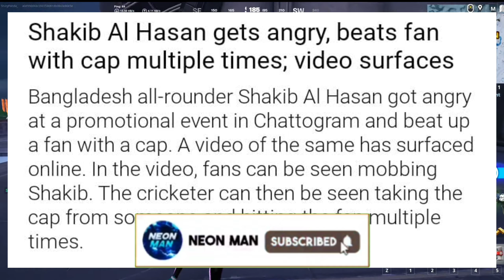Shakib Al Hasan BEATS FAN with Cap...Very ANGRY! | Shakib Al Hasan Fight with fan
Shakib Al Hasan BEATS FAN with Cap...Very ANGRY! Shakib Al Hasan Fight with fan. Shakib Al Hasan Fight. Shakib Al Hasan angry moments. Shakib Al Hasan press conference today.